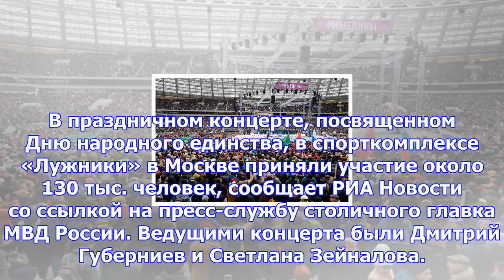Названо количество посетивших концерт в «лужниках»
В праздничном концерте, посвященном Дню народного единства, в спорткомплексе «Лужники» в Москве прин...